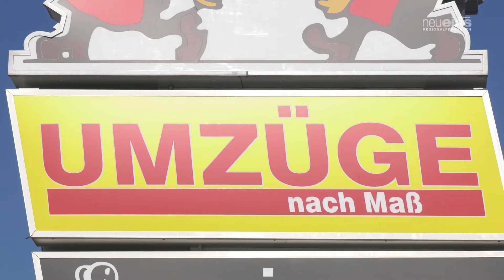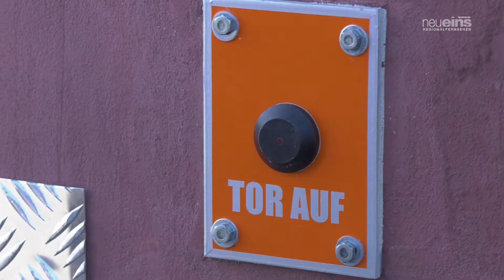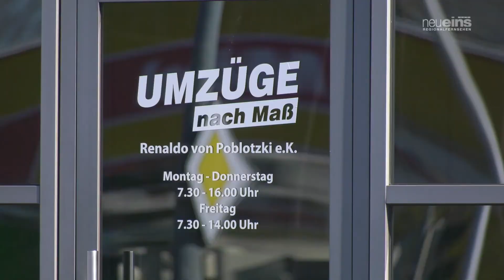"Mein Citylager" bietet Lagerraum in Neubrandenburg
Seit 2015 bietet die Möbelspedition "Umzüge nach Maß" Lagerboxen in Neubrandenburg an. Anfang des Jahres haben sie ihr Angebot um weitere 1600 qm erweitert. Wie leicht das System funktioniert und wie man es nutzen kann, hat uns Betriebsleiter Christian Meier bei einem Rundgang gezeigt.